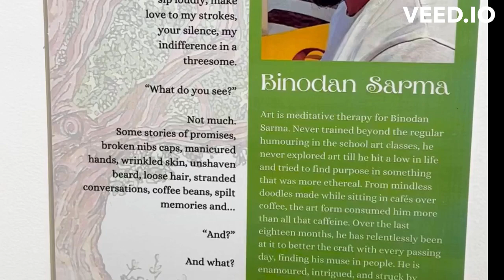The mindless Doodles from Cafes | Binodan Sarma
Artist Binodan Sarma's doodle series at the Goolar art event at Gurugram.